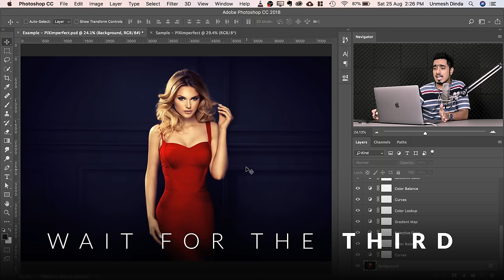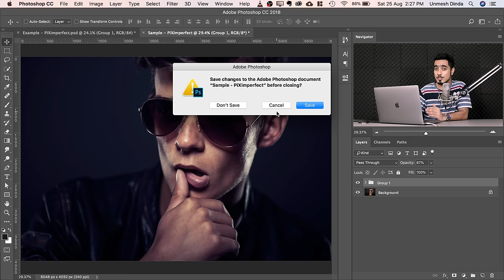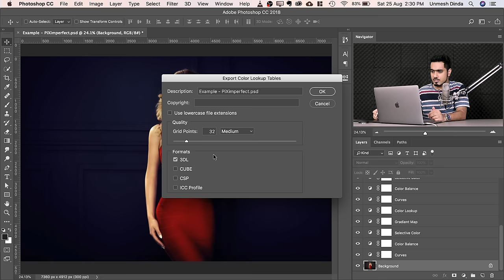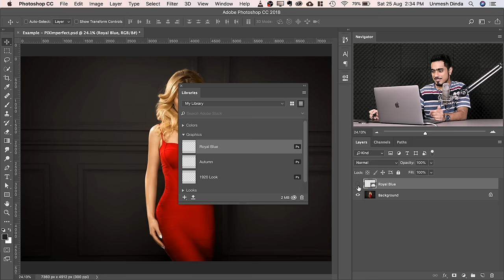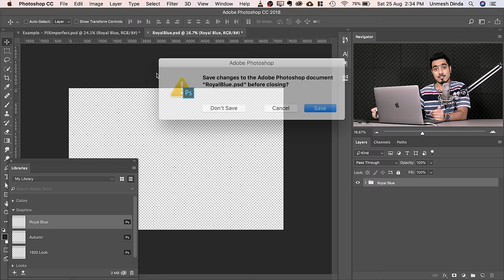Photoshop Trick to SAVE ANYTHING as a FILTER!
Export MASSIVE Groups of Amazing Adjustments as Filters in Photoshop! Learn 3 ways to save your beautifully stacked color grading layers as filters for all your images.

In this tutorial, we will learn how to preserve advanced color grading settings by either using PSDs, Color Lookup Tables, or a special technique which uses 'Libraries'.